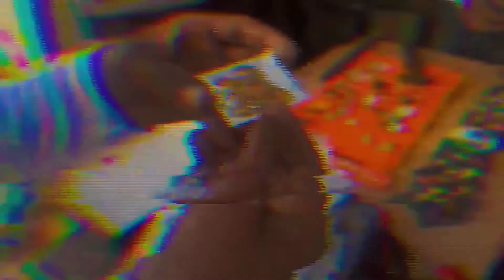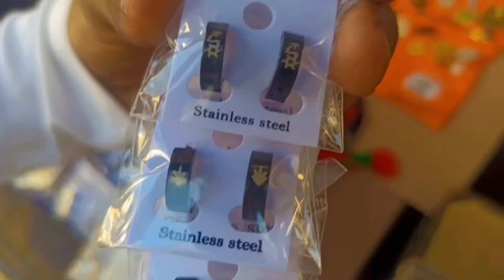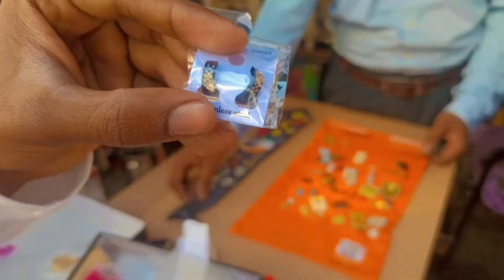BEST CHEAP PRICE EARINGS FOR BOYS &MEN 🤑|2PART|Saul nahar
Hey wassup 👻 guys walcome in other VLOG
So this is the 2part of earning video so i hope you enjoy it.

My Instagram I'd. Saul.nahar

Thank for your love ❤️ and time'🕓